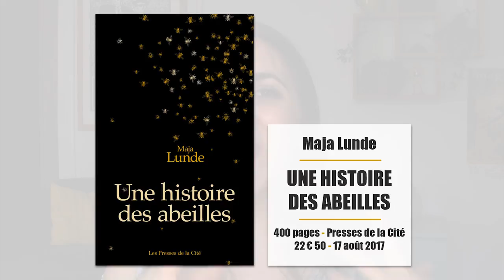Ma sélection rentrée littéraire 2017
Parce que cette année, j'avais envie de me plonger sans concession dans la rentrée littéraire, je vous propose de découvrir ma petite sélection 2017. Belle découverte =)

Cette vidéo ne présente que 7 livres, mes 7 gros coups de coeur. Pour la sélection complète, rendez-vous sur le blog

♡ LIVRES ♡
▸ "Jours d'inceste" de Anonyme  // 27 septembre 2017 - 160 pages - 18 € // Editeur : Payot
▸ "La Nature des choses" de Charlotte Wood // 6 septembre 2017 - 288 pages - 20 € 90 // Editeur : Le Masque
▸ "Une histoire des abeilles" de Maja Lunde // 17 août 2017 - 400 pages - 22 € 50 // Editeur : Presses de la Cité
▸ "Une histoire des loups" de Emily Fridlund // 17 août 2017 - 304 pages - 22 € 40 // Editeur : Gallmeister
▸ "Hillbilly élégie" de James-David Vance // 6 septembre 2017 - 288 pages - 22 € // Editeur : Globe
▸ "Marie et Bronia : Le pacte des sœurs" de Natacha Henry // 30 août 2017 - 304 pages - 14 € // Editeur : Albin Michel
▸ "Mischling" de Affinity Konar // 6 septembre 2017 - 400 pages - 22 € 80 // Editeur : Actes Sud Editions

☆ MUSIQUE ☆
"Reaching Out" par Sappheiros